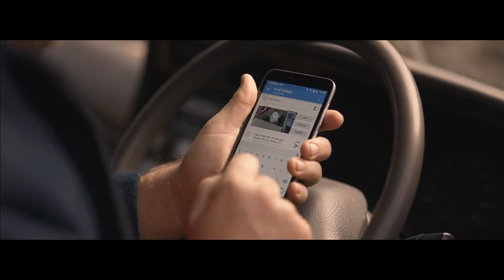Vodafone New Zealand - Piggy Sue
Опубликовано: 21 мая 2015 г.

Shot in and around Central Otago and featuring Kiwi locals, this is a tale about how life is better when you’re connected to friends.